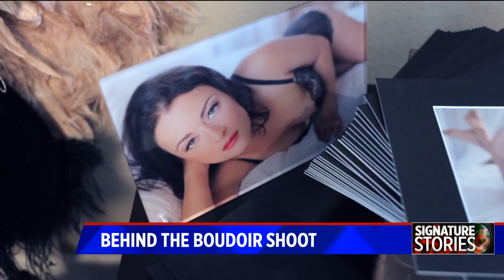Best Denver Boudoir Photographer - Brooke Summer Photography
Photographers - if you need business help and you landed here, welcome!